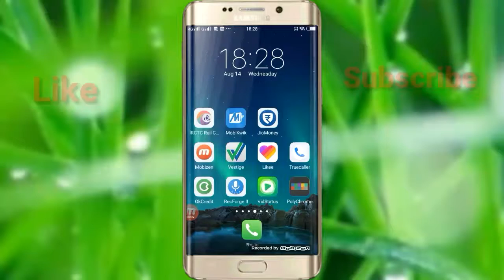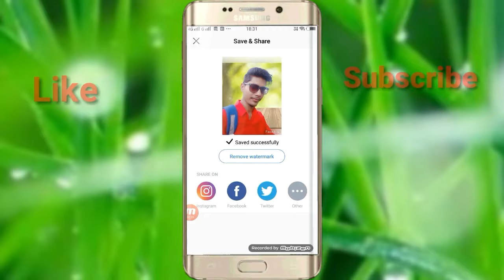FaceApp से फोटो का बैकग्राउंड कैसे चेंज करें | FaceApp Se Photo Ka Background Change Kaise Kare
Dosto Aaj Ki Is Video Me Maine Aapko Bataya Hu Ki FaceApp Se Photo Ka Background One click Me KAise Change Kar Sakte Hai

►your question
FaceApp से फोटो का बैकग्राउंड कैसे चेंज करें
FaceApp Se Photo Ka Background Change Kaise Kare
Face app kaise use karte hai
faceapp photo background change